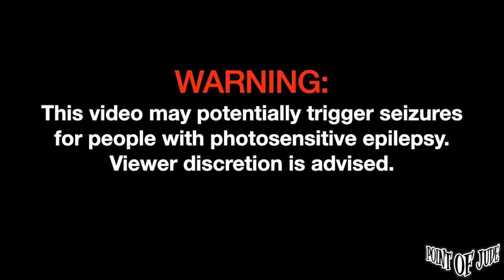Talata Confession [Live at 70's Bistro - Full Song] (High Quality)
Talata Confession [Live at 70's Bistro - December 20, 2022 Full Song] (High Quality)